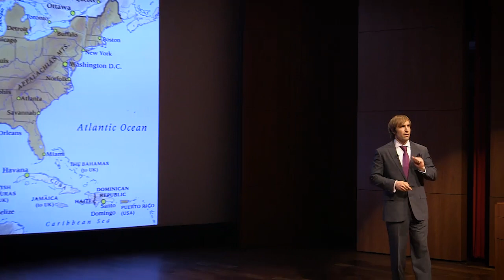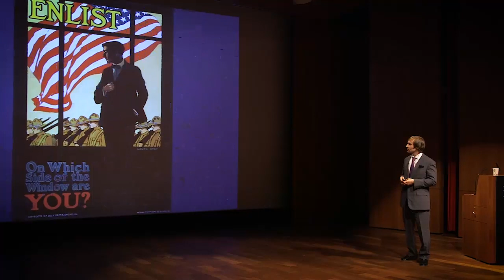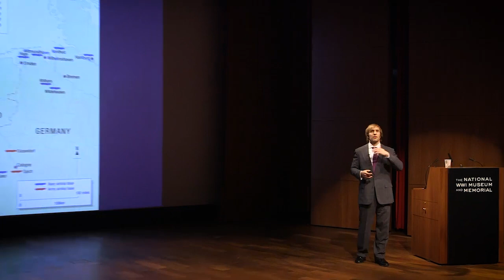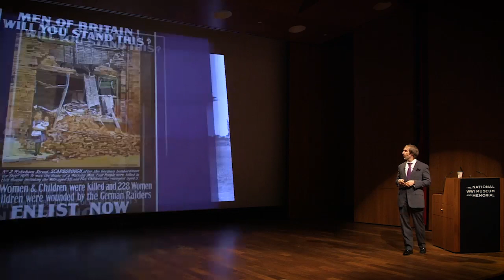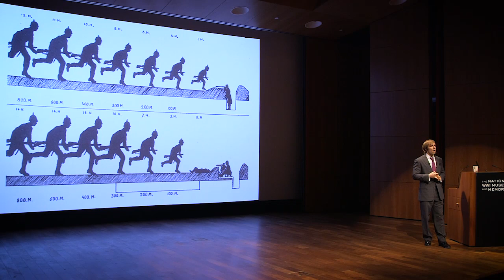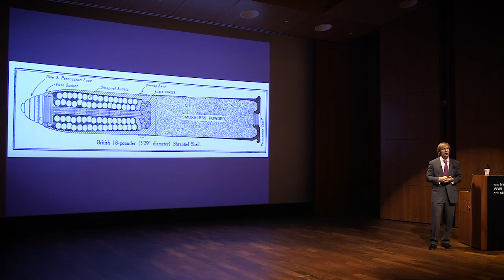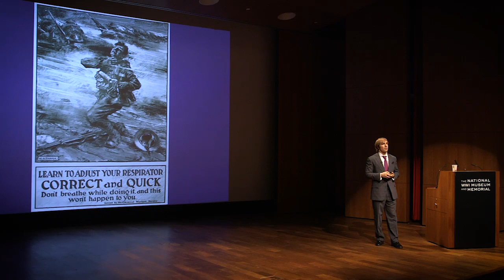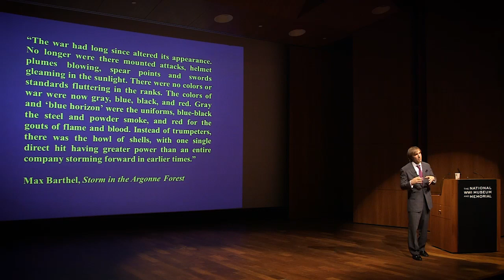Stalemate in the West - Edward Gutierrez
Lecture given as part the National WWI Museum and Memorial's 2015 Symposium: Global War, 1915 | Empires at War, Churchill’s Gallipoli and an America Divided